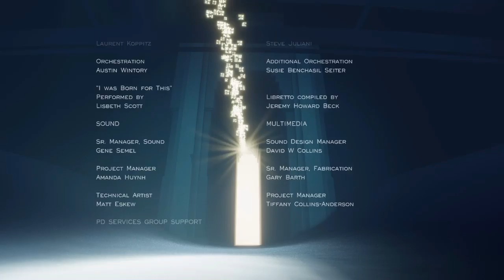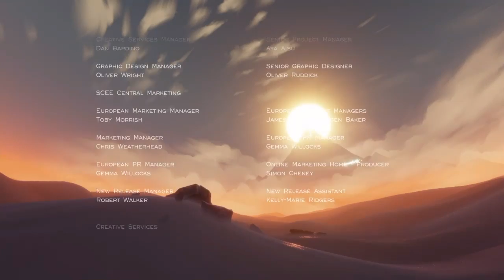Journey Part 4 : Best Ending Ever